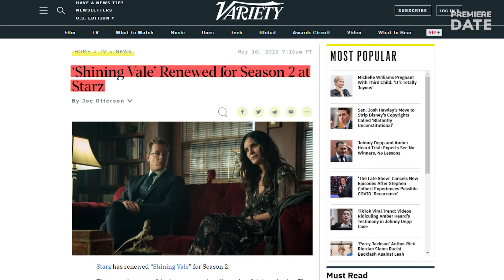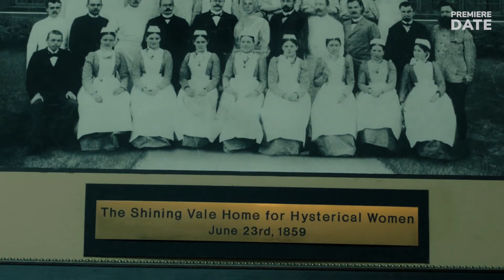SHINING VALE Season 2 Release Set for 2023. Ending Explained: Is Rosemary a Ghost or Reincarnation?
Hey, guys! Pack your bags for a trip to another trip to Shining Vale psychiatric hospital as Starz renewed Shining Vale for Season 2! The Season 2 renewal came just three weeks after the freshman horror comedy series ended its run in April. We are somewhat surprised that the network decided to give Shining Vale a second chance, because the Season 1 ratings were not that good, just 200 thousand viewers per episode. The IMDb viewer approval score is also just average, at 6.8 out of 10. The hope is that Shining Vale will grow on the audience, especially those viewers who love movies such as The Shining, Rosemary's Baby and The Amityville Horror, which are heavily referenced in the show. The Shining Vale storyline is clever, the writing is brilliant and the cast executed those family quips and witty one-liners perfectly. The main cast is star studded and is confirmed to return for Season 2, led by 57-year old Friends alum Courteney Cox, 58-year old Oscar-nominee Greg Kinnear and 54-year old Oscar-winner for the ’95 Woody Allen's movie Mighty Aphrodite, Mira Sorvino. Now, Season 1 ended with a huge cliffhanger: when Pat is being taken to Shining Vale psychiatric hospital, she finds out that HER house used be a mental facility in the past, too. She recognizes Rosemary on an old photograph from 1859, which makes everything even more confusing as we know Rosemary and her family died in 1954. So, was Rosemary a ghost, a reincarnation of another person or a work of Pat’s psychotic mind? Guys, share your theories in the comments with us.